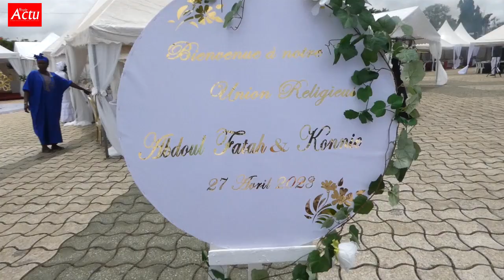Mariage de Konnie Touré-Tout ce que vous n'avez pas vu-Des images exclusives